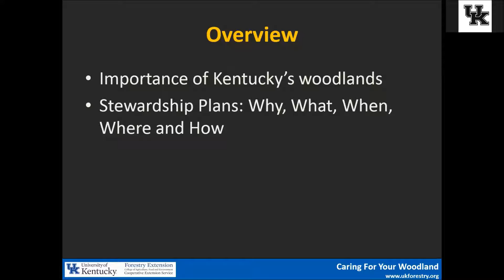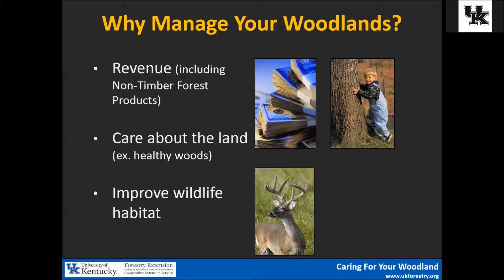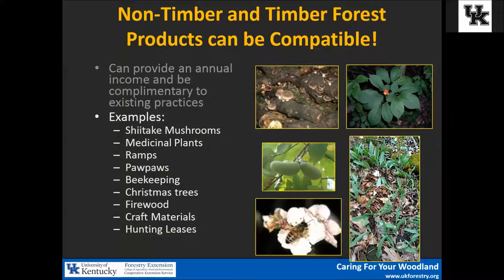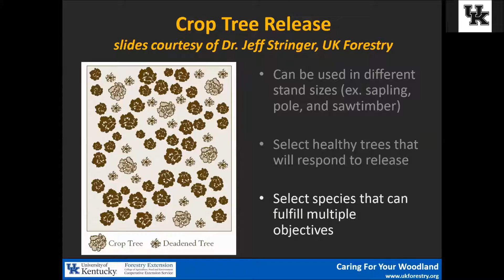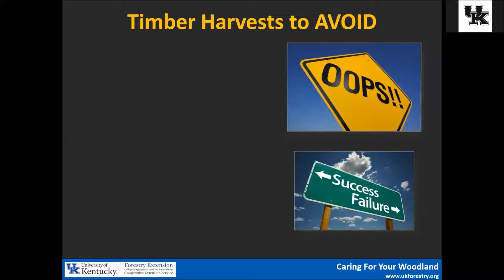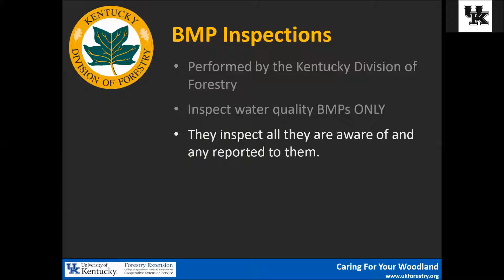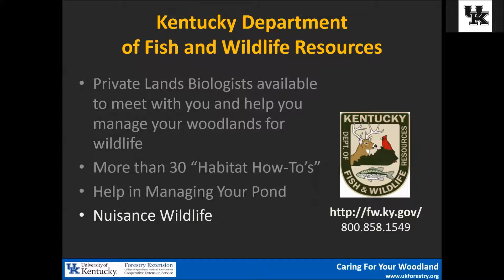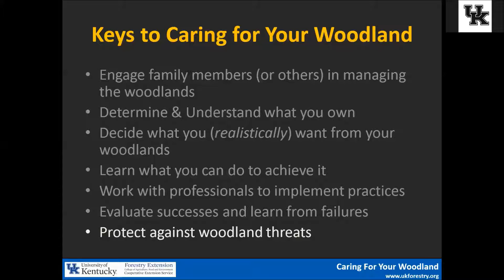Caring for Your Woodlands